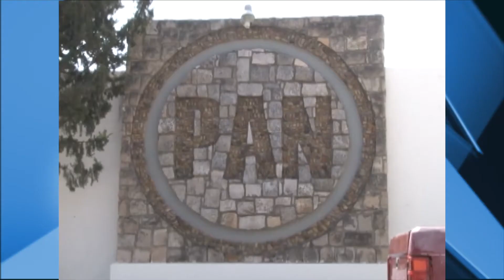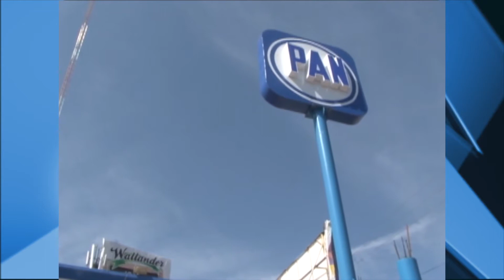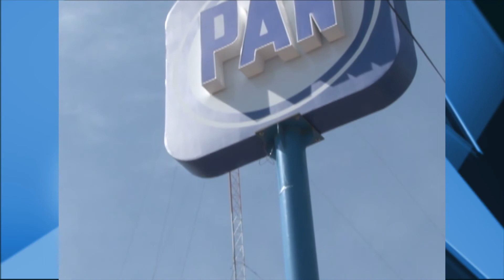ROCHA ARREMETE CONTRA PANISTAS 18 ABRIL2018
“Las vacas que no dan leche que no ensucien el corral” así se expresó Fernando Rocha Amaro de Carlos Segovia y Luis Galindo. Dice que los estatutos del partido son muy claros, y  que se merecen la expulsión.